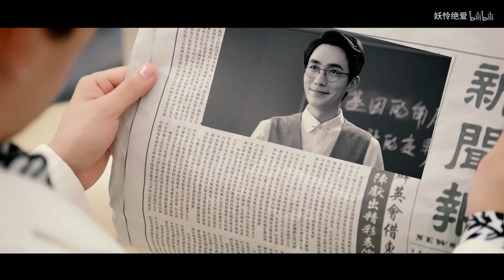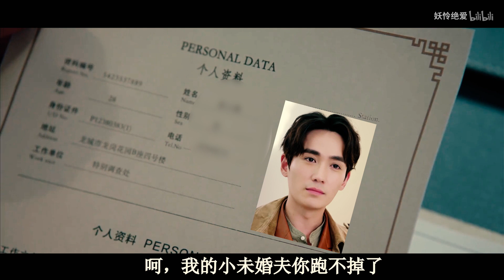[KO Sub]【朱一龍水仙】【巍生ABO】 此生巍你承一諾 [第3集]〔Zhu Yilong FanMV〕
原作者的話：
不知道该说什么了，自己看吧！巍巍日常钓生生╮( •́ω•̀ )╭

搬運工的話
新開始追的連載……是朱一龍水仙+巍生素+ABO元素的，大家有興趣嗎？
這故事裡的黑袍使大人，既強大又腹黑，各種套路羅浮生，真的很有趣！
重點是，還有很多同框黑科技，厲害了！！

曉夢手邊朱一龍的水仙視頻實在太多了，一直想穿插著放，但是收得速度比放的速度還快……所以還是先放一些吧……
這個UP主也是做專做朱一龍水仙視頻的，而且會放黑科技，可厲害了！
這個ABO的設定很有趣，到目前連載的更新速度也很OK……
有興趣的可以跟上……

給不知道什麼是ABO的小伙伴們科普一下：
ABO是ALPHA“α”、BETA“β”、OMEGA“Ω”三個單詞的縮寫，是歐美同人圈常見三大設定之一。
最強的ALPHA，約佔20％人口；
最多的但是很平庸的BETA佔70％人口；
負責生殖、體質很弱的OMEGA，人數最少最珍貴，約只有10％人口。
ABO具體分為這三種類，是一種同人世界觀。
所以我們常說到沈巍很A，A爆了……指的就是形容沈巍很強！很攻的樣子～
那個A的來源就是來自“ALPHA”……

PS.關於ABO的設定，是腐女有在接觸同人的，應該多少都有一些基本瞭解吧……
但是應該還是有人不清楚，解釋起來也有點複雜……
曉夢找到兩部影片，解釋得蠻簡單明瞭的，真的不懂的人可以去看看喔～